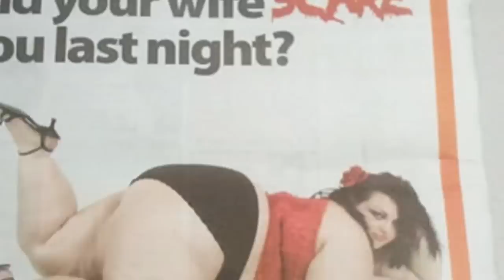Overweight Model Challenges Website for Cheaters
Ashley Madison, the dating website that promotes cheating is getting flack for its offensive ads. The ads features  a "big" model who they are calling  "scary" because of her size. The model is calling the company out and simultaneously bringing publicity to her own website - which is x-rated. Maureen Aladin weighs in.
Do you like our videos? Then you'll love more Buzz60.